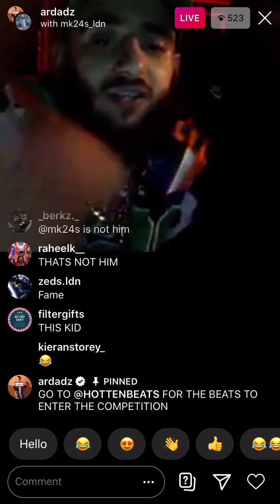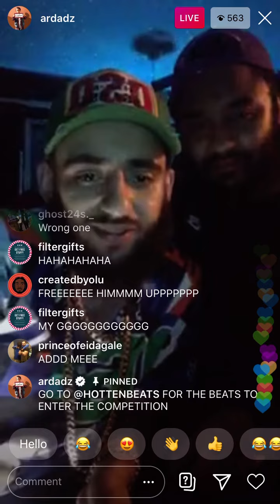Ard adz getting violated